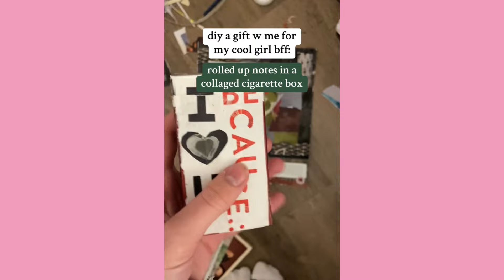Cute DIY Gift Ideas Compilation! Creative, Personalized, and Budget-Friendly!" 🎉✨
Welcome to our ultimate DIY Gift Ideas Compilation! 🎁✨ In this video, we have curated the most creative and trending gift ideas for all occasions. Whether it's a birthday, anniversary, or just a special surprise for your loved ones, we've got you covered! 💝🎉

Get ready to be inspired as we showcase a variety of handmade crafts, personalized goodies, and budget-friendly projects that will leave your recipients speechless! From adorable photo albums to customized jewelry, there's something for everyone in this compilation. 📸💍

Our easy-to-follow tutorials will guide you through the step-by-step process, ensuring that you can recreate these unique gifts with ease. So grab your crafting supplies and join us on this DIY adventure! 🎨🔨

Don't settle for generic store-bought presents anymore. Show your creativity and thoughtfulness by making heartfelt gifts that will be cherished forever. Click the play button and let's dive into the world of DIY gift-giving! 🎬💖

Don’t forget to follow them on TikTok ✨💃